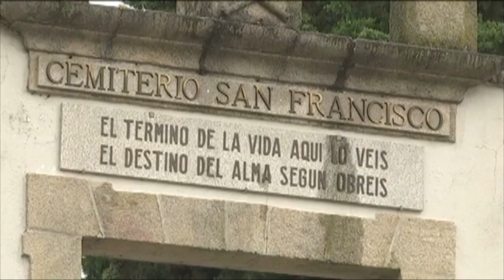Los cementerios de Ourense reciben miles de visitas estos días